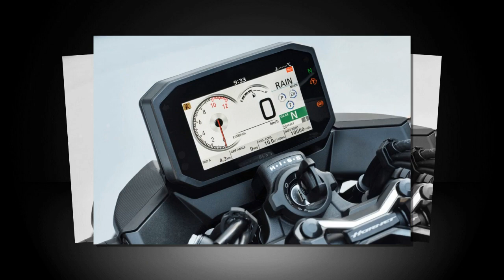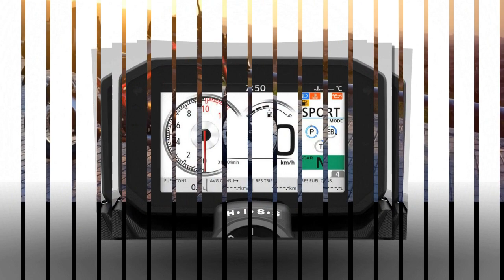Tin nhanh 24/7 - Xem trước Honda Hornet CB750 2023 lộ diện mang thiết kế góc cạnh.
Hornet CB750 2023 được trang bị động cơ 2 xy-lanh song song dung tích 755 phân khối đi kèm hộp số 6 cấp và ly hợp chống trượt.